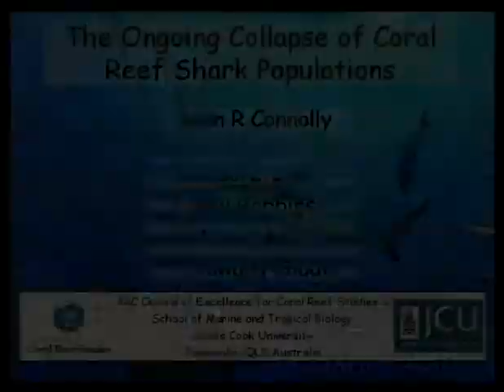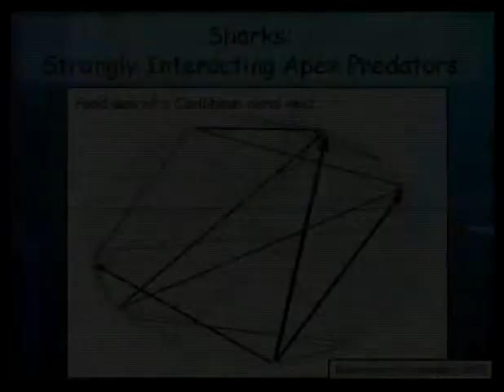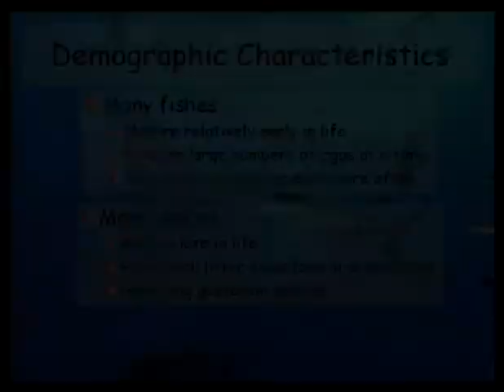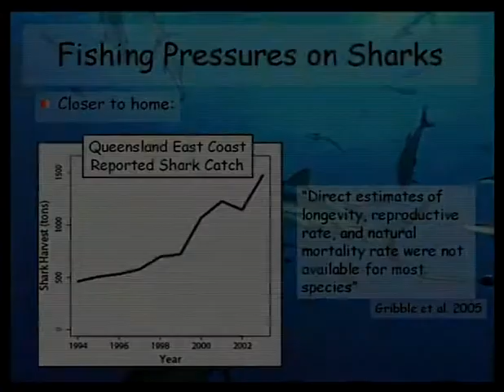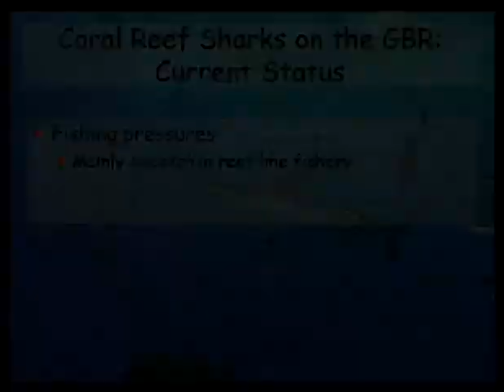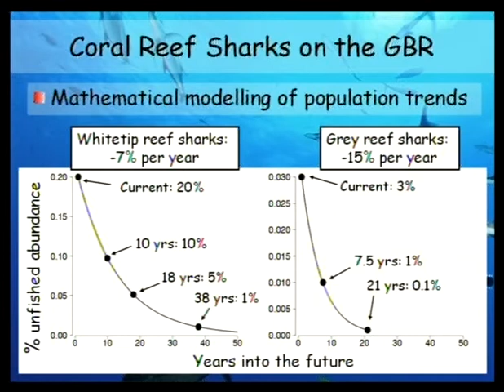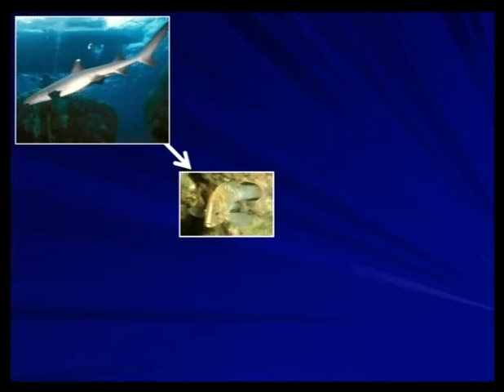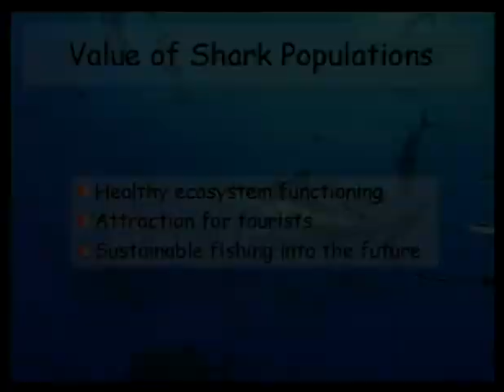Sean Connolly - The Ongoing Collapse of Coral Reef Shark Populations (Top Predators in Peril)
Seminar title: The Ongoing Collapse of Coral Reef Shark Populations (Top Predators in Peril)
Presented by: Sean Connolly
Date: 18-19th October 2007
Seminar type: Public forum

Bio:
Professor Sean Connolly is a Chief Investigator and Program Leader with the ARC Centre of Excellence for Coral Reef Studies and an Associate Professor at James Cook University. He held a Postdoctoral Fellowship with the Research Training Group in the Analysis of Biological Diversification, University of Arizona, USA (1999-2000). His research interests include marine community ecology, theoretical & statistical modelling, biogeography/macroecology, physiological ecology and paleobiology. Examples of ongoing research includes investigating the causes of patterns in coral reef biodiversity, the effects of no-take zones on fisheries productivity, and the population viability of reef sharks. He has recently been awarded a 5-year Australian Professorial Fellowship by the Australian Research Council, for a project that will use mathematical modelling to understand coral reef biodiversity.